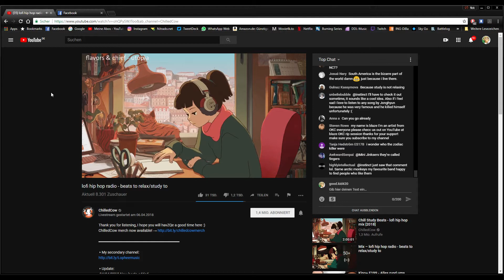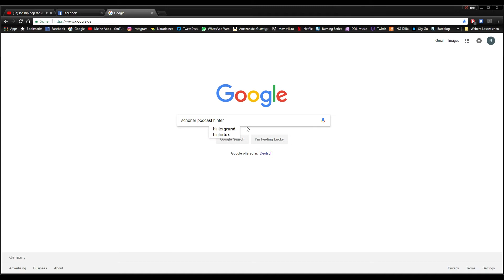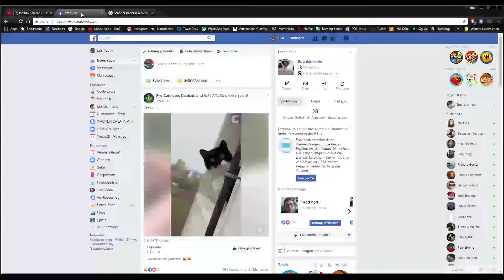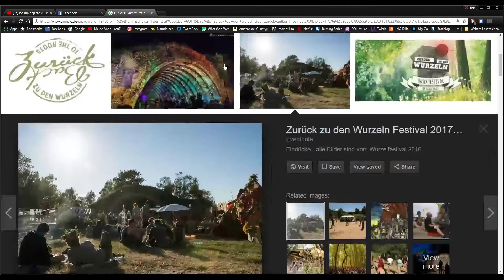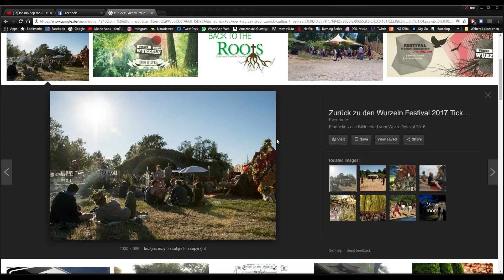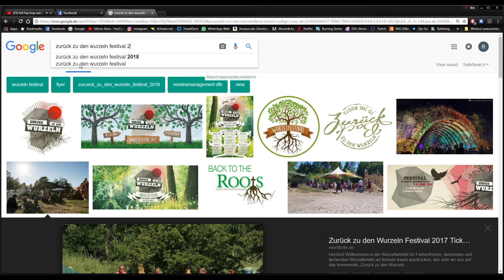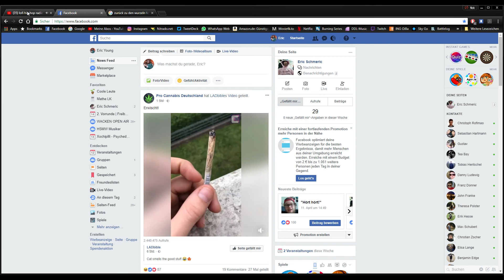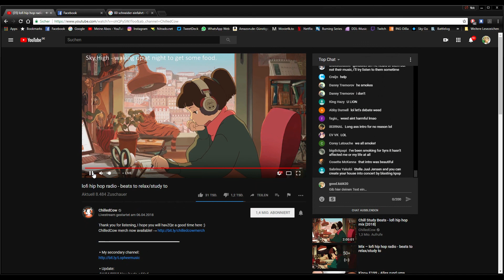Hallo .. || Schmeric schlababert!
Hallo.